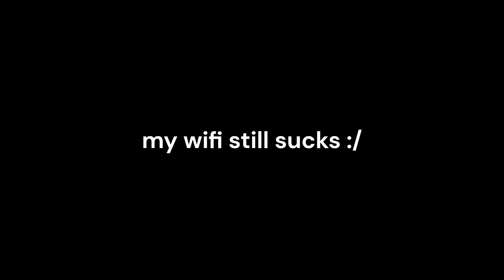oh.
I have this tower drilled into my skull now